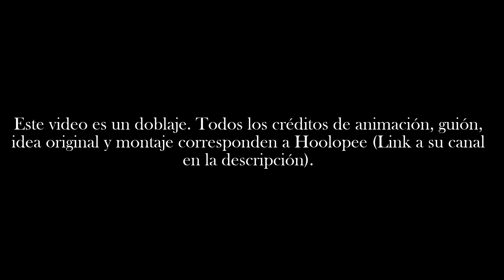El regalo de Hagrid | [Hoolopee] Fandub Latino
El Hagrid le da un regalo al Harry omg.